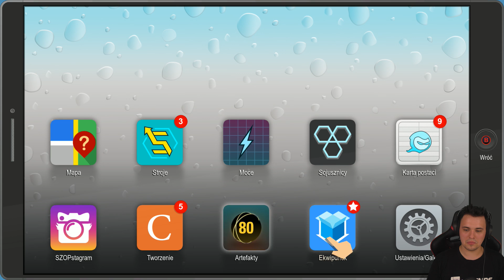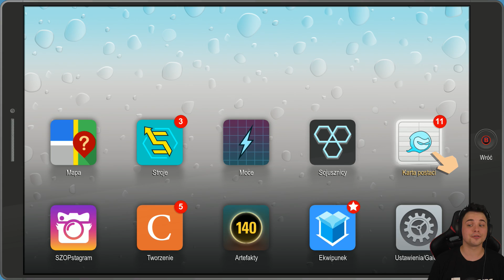Ach, ten Randy! | South Park: The Fractured But Whole [#8]